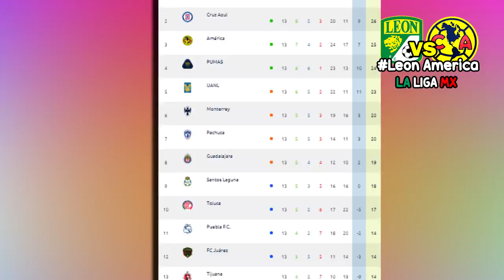🔴 León vs América ⚽ En Vivo | Jornada 14 | 📺 FOX SPORTS | 2020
Ver León vs América Donde ver, en que canal ver, hora, día, en vivo, América vs León Lunes 19 de octubre 2020, les dejo los canales con país y donde ver hoy el partido León vs América Liga BBVA MX Jornada 14 2020,